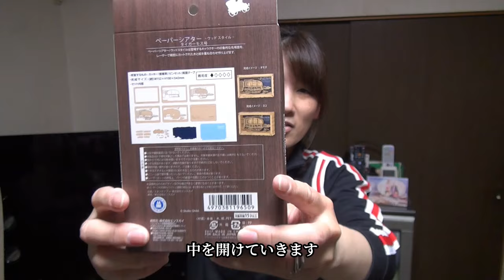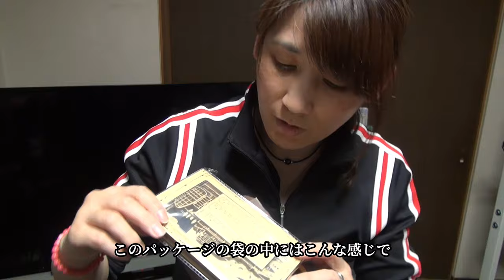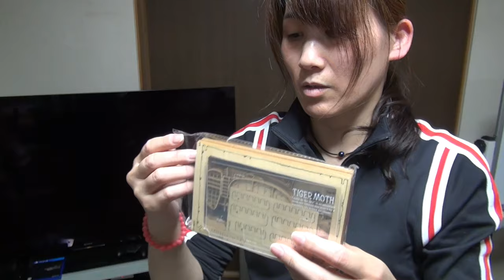【天空の城ラピュタ】ペーパーシアター製作 ドーラ一家TIGER MOTH号 ~ママのDIY編~ #1【Castle In The Sky】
緊急事態宣言で外出もままならないのでお家で楽しめるペーパーシアターのご案内です！
初心者でも比較的簡単に制作可能なペーパークラフトで、ジブリで人気の天空の城ラピュタドーラ一家のタイガーモス号となっております
★下記商品です★

Paper craft
TAIGER MOTH